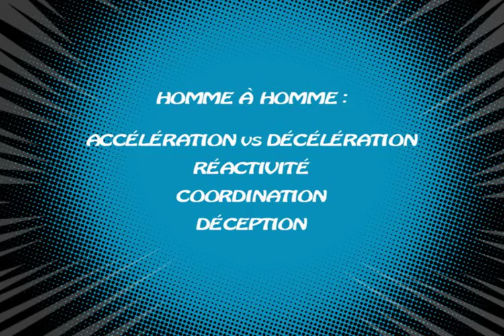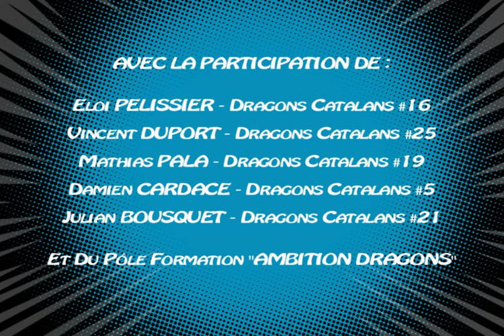Améliorer ses appuis en rugby - Partie outdoor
Les exercices proposés dans cette vidéo permettent l'amélioration de la technique individuelle d'évitement, du changement de rythme, de la deception, des qualités cognitives (vision du jeu, anticipation, réaction...) et du timing.

L'ebook "Les appuis au rugby : comment gagner le 1v1" est disponible sur le